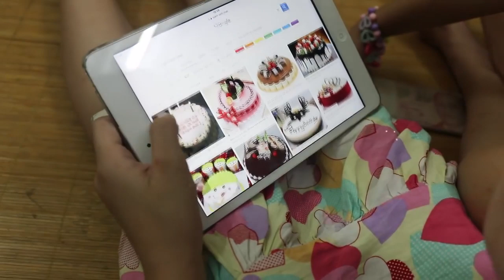Bé LaLa tổ chức sinh nhật bất ngờ cho mẹ Happy birthday 🎂 Buy Mom Birthday Cake